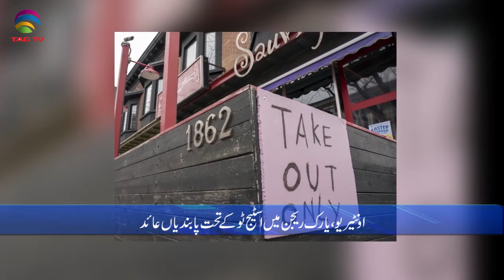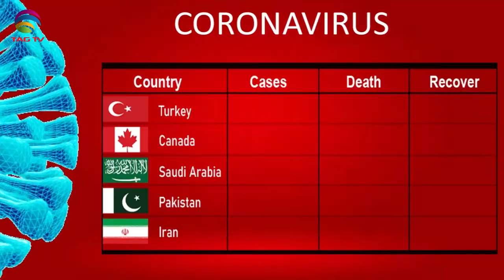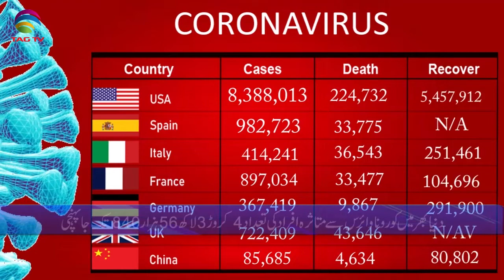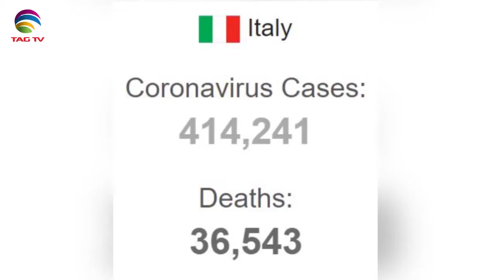Canadian & International News Bulletin in Hindi/Urdu - October 19, 2020